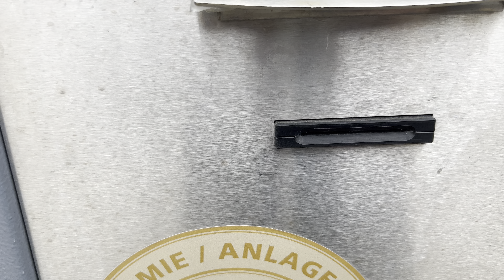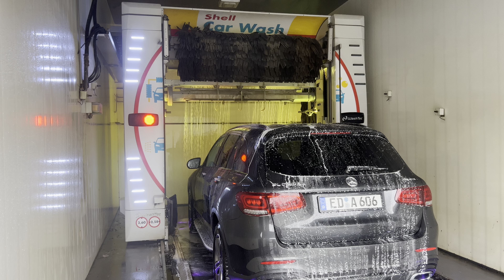WashTec SoftCare² Pro FoamTastic, WheelFlash „Shell Car Wash“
Heute wieder was aus der Shell-Abteilung :)

Baujahr 2022, Bauhöhe 2,6m, Baubreite 2,58m. Zu finden ist sie in München.
Der Pflegezustand ist eher so naja, sie wird mit Auwa-Chemie betrieben.

Die wichtigsten Ausstattungsdetails:
- Design: SilverLight, Shell Individual
- Chemische Vorwäsche Seite
- WheelFlash Felgen-Intensiv-System
- FoamTastic Schaumvorhang
- Aktivschaum-System
- Konturhochdruck 40bar
- Seitenhochdruck starr 40bar
- WheelJet Radwäscher mit integriertem Hochdruck 40bar
- Waschmaterial SofTecs2 in den Farben CK02 Schwarz und CK11 Grau
- Politursystem "Express" mit ShineTecs
- Hochglanzkonservierungssystem mit ShieldTecs
- FlexStream Dachdüse
- Farbe: RAL7035 Lichtgrau
- LightShow S, LEDs im Rahmen und im Portalholm
- StarTrack Führungsschienen
- Dosierpumpen extern montiert

Volles Programm wie immer:
- 0:00 Start
- 0:10 Chemische Vorwäsche (halber Überlauf)
- 0:41 Aktivschaum / Felgen-Intensiv über WheelFlash
- 1:28 Seitenhochdruck 40bar / Felgenreiniger einmassieren
- 2:30 FoamTastic Schaumvorhang
- 3:20 Konturhochdruck 40bar
- 4:38 Wäsche mit Shampoo / 2x Rad-/Schwellerwäsche 16bar, UBW
- 8:53 Auftrag ShineTecs / Einmassieren
- 10:16 Auftrag ShieldTecs
- 10:34 Trocknen

Wasch- und Trockenergebnis waren sehr gut!

Lassts an Like oder n Abo oder beides da, gfreit mi :)